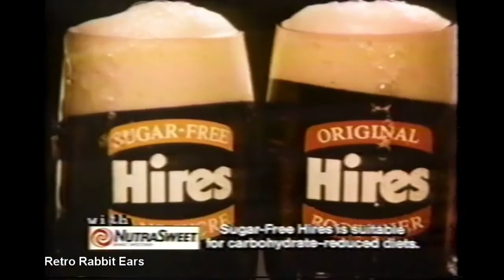1985 Hires Root Beer Soda Pop Commercial With Gymnast & Dragster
Television commercial from 1985 for Hires Root Beer soda pop featuring a gymnast and Dragster driver!